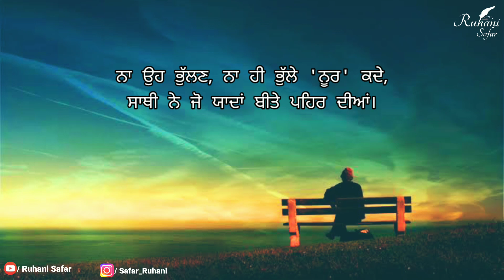ਯਾਦਾਂ ਬੀਤੇ ਪਹਿਰ ਦੀਆਂ, Punjabi Poetry (Part #162), Ruhani Safar, Sad Poetry, Bulleh Shah Poetry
ਮੇਰੇ ਪਿੰਡ ਵਿਚ ਆ ਕੇ ਕਿਉਂ ਨਹੀਂ ਠਹਿਰਦੀਆਂ?
ਸੁੰਦਰ ਸੁੰਦਰ ਸ਼ਾਮਾਂ ਤੇਰੇ ਸ਼ਹਿਰ ਦੀਆਂ।

ਟੁੱਟ ਗਈ, ਜਦ ਤੋਂ ਉਨ੍ਹਾਂ ਨੇ ਭਰੀਆਂ ਨੇ,
ਮਿੱਠੇ ਬੋਲਾਂ ਦੇ ਵਿਚ ਪੁੜੀਆਂ ਜ਼ਹਿਰ ਦੀਆਂ।

ਪਹੁ-ਫਟਦੇ ਹੀ ਸੁਲਘੀ ਧੂਣੀ ਯਾਦਾਂ ਦੀ,
ਕੱਟਣੀਆਂ ਨੇ ਧੁੱਪਾਂ ਅਜੇ ਦੁਪਹਿਰ ਦੀਆਂ।

ਤੈਰ ਰਹੇ ਹਾਂ ਨਫ਼ਰਤ ਦੇ ਉਸ ਸਾਗਰ ਨੂੰ,
ਉੱਠਦੀਆਂ ਨੇ ਜਿੱਥੇ ਕਾਂਗਾਂ ਕਹਿਰ ਦੀਆਂ।

ਮੇਲ ਦਿਆਂ ਰਾਹਾਂ ਵਿਚ ਰੋੜਾ ਬਣ ਗਈਆਂ,
ਯਾਰ ਵੱਲੋਂ ਲਗਵਾਈਆਂ ਸ਼ਰਤਾਂ ਮਹਿਰ ਦੀਆਂ।

ਸਾਰੇ ਅੰਨ੍ਹੇ ਮੰਜ਼ਿਲ ਉੱਤੇ ਪੁੱਜ ਗਏ,
ਕਰਨ ਸੁਜਾਖੇ ਬੈਠੇ ਗੱਲਾਂ ਗਹਿਰ ਦੀਆਂ।

ਰੇਤ ਪਿਆਸੇ ਨੇ ਸਭ ਕਾਬੂ ਕਰ ਲਈਆਂ,
ਬੂੰਦਾਂ ਕੰਢਿਉਂ ਬਾਹਰ ਸੁੱਟੀਆਂ ਲਹਿਰ ਦੀਆਂ।

ਨਾ ਉਹ ਭੁੱਲਣ, ਨਾ ਹੀ ਭੁੱਲੇ 'ਨੂਰ' ਕਦੇ,
ਸਾਥੀ ਨੇ ਜੋ ਯਾਦਾਂ ਬੀਤੇ ਪਹਿਰ ਦੀਆਂ।

Music Credit -

Keywords -

sad poetry
punjabi sad Ghazal
Shayari
punjbai shayari
new shayari
sad shayari status
heer di tarif
Heer Ranjha
Bulleh Shah
Sufi Kalam
Sufiana Poetry
kalam bulleh shah
sufi poetry